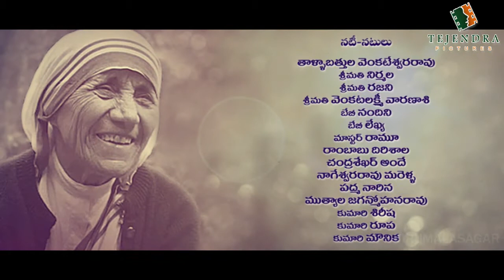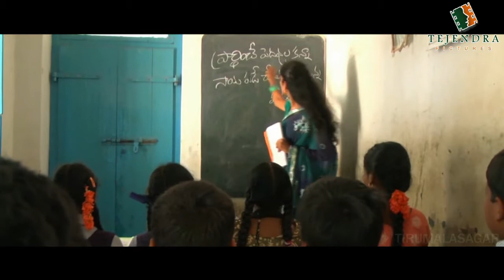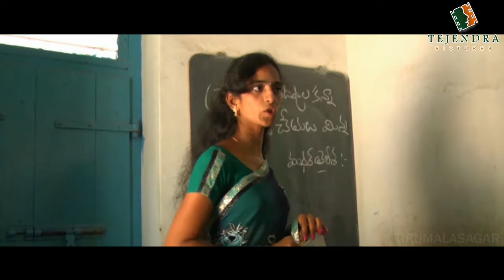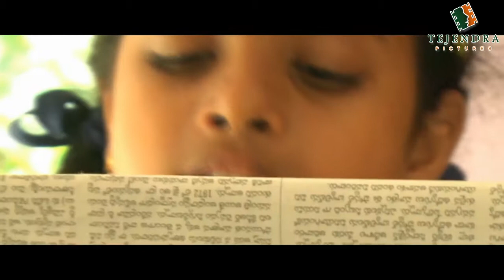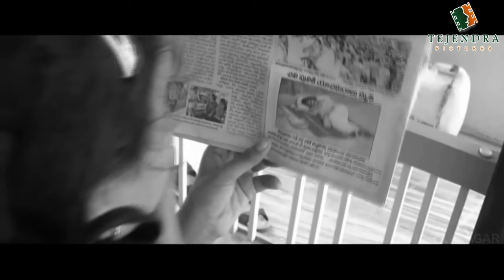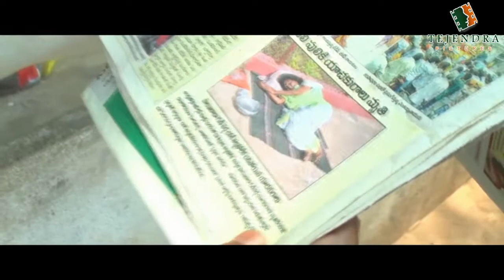CHIRUNAVULLO - Award winning short film || Telugu Short Film 2017 || Directed By TIRUMALASAGAR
క్షీరపురి ఆంత ర్జాతీయ  తెలుగు లఘు చలనచిత్రం  అవార్డు పోటీలలో  ఉత్తమ  రచన,ఉత్తమ  నటి ,  బెస్ట్ ఫిలిం అవార్డులు  పొందిన  చిత్రం  మా ఈ    చిరునవ్వుల్లో
కేమెరా :
ప్రశాంత్ ,
ఎడిటింగ్  టైటిల్స్ : ఫణి గణేష్  ,
సంగీతం : మోహన్ కుమార్ ,
సింగర్ : శ్రీకృష్ణ ,
కథ , నిర్మాత : తోలేటి  సత్యనారాయణ (సతీష్ ),
మాటలు, కధావిస్తరణ , స్క్రీన్ ప్లే, ధర్శకత్వం : తిరుమలసాగర్ అడబాల (లక్ష్మి నారాయణ )